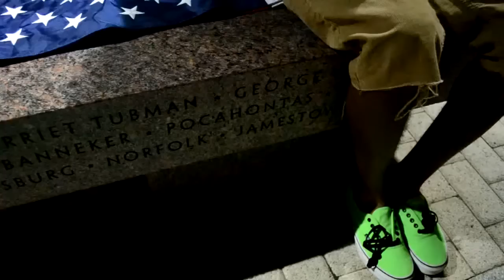The Shyne - FreeThinking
Video for the first released track from JB's highly anticipated mixtape, "The Concrete Jungle", featuring Free Thinking artist Jazz. Produced by Brandon Chase of Misguided Productions.

Shot and edited by Cultered Bombers Productions.